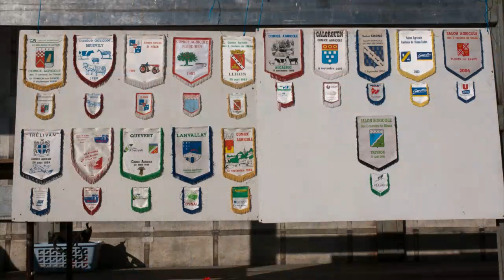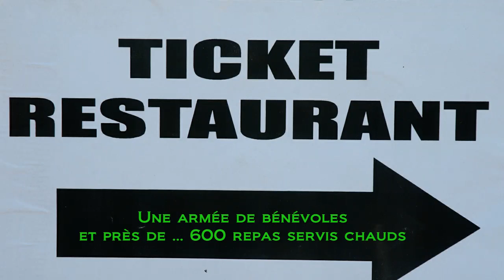TRELIVAN Comice 2011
Une journée consacrée au monde agricole